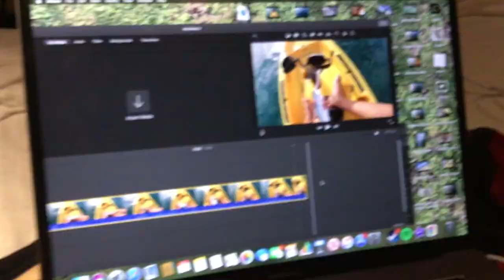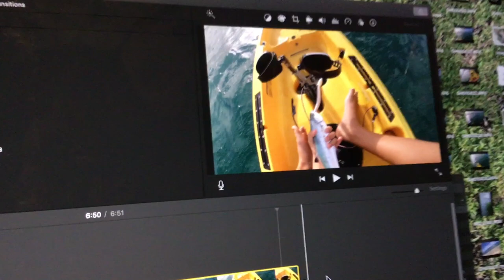Micro Jig Fishing Kaneohe Hawaii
Me and Moon go micro jigging on some shallow reefs.
song: Stone Love-Pepper